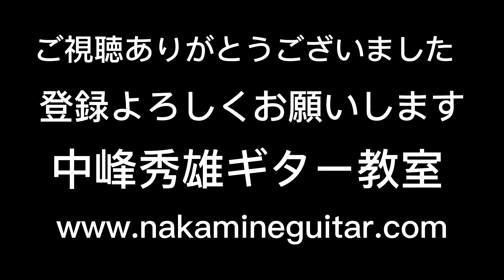LiveよりKoyunbaba によるFantasy中峰秀雄[クラシックギター]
私のライブからコユンババ、カンタービレからです。
大幅にアレンジして弾いています。
00:00 イントロ
00:04 sad love
05:35 farewell